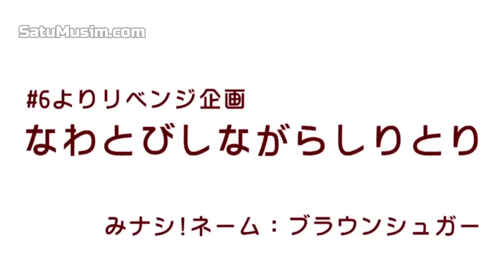Lompat tali yang disalahgunakan Sugita Tomokazu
Main lompat tali = 💪😆👌
Mainnya sama Sugita Tomokazu = 🌚👌🏿

Saat Sugita Tomokazu dan Takahashi Minami main lompat tali dan main shiritori (sambung kata). Tetapi semua berubah saat Sang Man Of Culture berinovasi dan menyadari potensi penggunaan tali dalam lompat tali bisa digunakan untuk "kepentingan" yang lain. 🌚🌚🌚🌚🌚